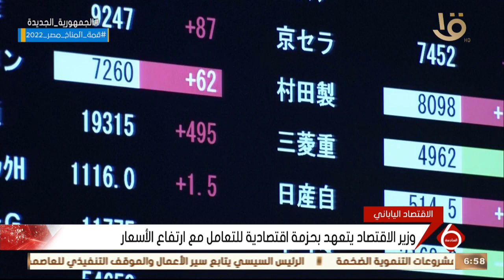نشرة السادسة | أخبار الاقتصاد.. مع مؤشرات البورصة المصرية